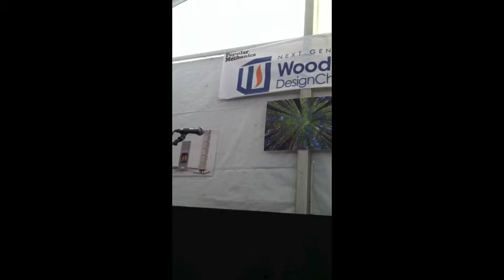Clip from Wood Stove Decathlon Opening Ceremony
Preliminary, unedited clip from the Opening Ceremony of the Wood Stove Design Challenge  on the National Mall in Washington DC 11/14/13.